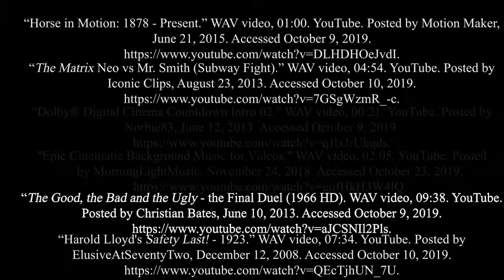Horse in Motion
An appropriation assignment for college where I created a narrative complication of using clips of historical movies.

Bibliography
“The Avengers (2012) Final Battle Part 1/6 4K.” WAV video, 04:58. YouTube. Posted by HaSanMDD, December 1, 2018. Accessed October 11, 2019.

“Charlie Chaplin Bear (HD) The Gold Rush.” WAV video, 00:59. YouTube. Posted by Old Short Clips, September 25, 2018. Accessed October 9, 2019.

“Dolby® Digital Cinema Countdown Intro 02.” WAV video, 00:21. YouTube. Posted by Norbie83, June 12, 2013. Accessed October 9, 2019.

"Epic Cinematic Background Music for Videos." WAV video, 02:05. YouTube. Posted
      by MorningLightMusic, November 24, 2018. Accessed October 23, 2019.

“The Good, the Bad and the Ugly - the Final Duel (1966 HD). WAV video, 09:38. YouTube. Posted by Christian Bates, June 10, 2013. Accessed October 9, 2019.

“Harold Lloyd's Safety Last! - 1923.” WAV video, 07:34. YouTube. Posted by ElusiveAtSeventyTwo, December 12, 2008. Accessed October 10, 2019.

“Horse in Motion: 1878 - Present.” WAV video, 01:00. YouTube. Posted by Motion Maker, June 21, 2015. Accessed October 9, 2019.

“The Matrix Neo vs Mr. Smith (Subway Fight).” WAV video, 04:54. YouTube. Posted by Iconic Clips, August 23, 2013. Accessed October 10, 2019.

“'Moloch!' Clip from Metropolis 1927.” WAV video, 03:39. YouTube. Posted by H3dpictures, June 27, 2011. Accessed October 9, 2019.

“The Princess Bride (3/12) Movie Clip - I Am Not Left-Handed” (1987) HD. WAV video, 03:35. YouTube. Posted by Movieclips, February 11, 2015. Accessed October 10, 2019.